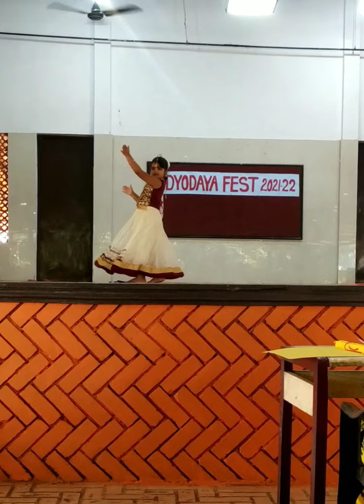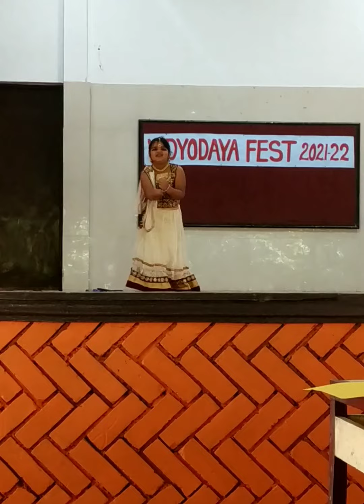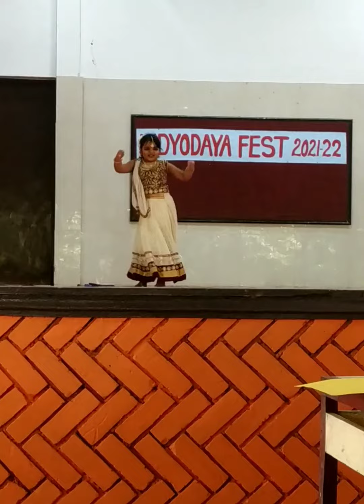fusion dance#1std students#Alluz#school fest